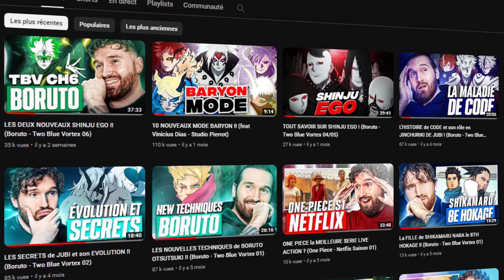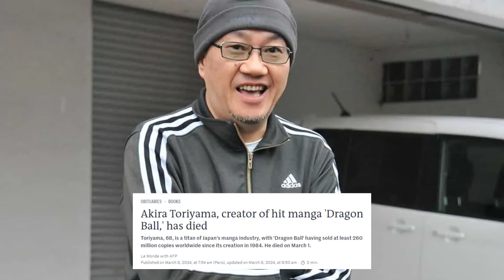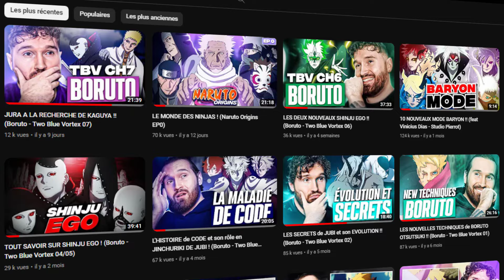MERCI TORIYAMA (De la VHS à Dragon Ball Kakumei) 🐲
Comme vous, j'ai appris le décès de Toriyama-Sensei. Ce matin, et encore maintenant, c'est un immense vide que je ressens.

C'est incroyable de perdre une personne que l'on ne connaît pas personnellement, mais sa perte est profondément douloureuse.

Nous avons perdu le père des mangas, un homme qui a inspiré toute une génération d'auteurs, de mangaka et de créateurs de contenue.

Nous ne serions pas ce que nous sommes sans un homme comme lui.

Le cœur est lourd, la peine immense, mais merci pour tout, Toriyama.

Montage de la vidéo 🔁:
► Darkows

▬▬( NOTRE DISCORD 🔁 )▬▬
Lien de notre Discord ! 🔁:

Miniature collaboration 🔁:
► JUSTRILLA :

 / rillatwt